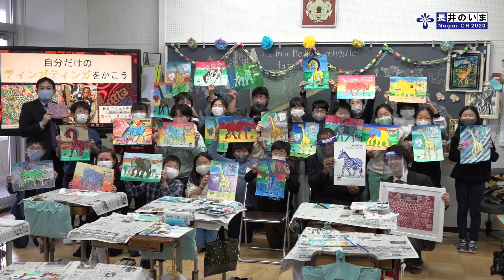【長井市】ティンガティンガワークショップ（令和2年12月3日）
タンザニア発祥の絵画「ティンガティンガ」のワークショップが12月3日、豊田小学校で開催されました。このワークショップは昨年も行われ、今回が2回目となります。タンザニアから来日中のティンガティンガアーティストのズベリ・ダイブ・マウラナさんとアフリカの物産などを取り扱う㈱バラカの新本友さんが講師をつとめました。
　ティンガティンガとはサバンナの動物や豊かな自然、人々の暮らしを6色のペンキを使って、色鮮やかにのびのびと描き出す現代アフリカンアートです。
　ワークショップでは、豊田小学校5年生の22人が、赤・青・黄・緑・白・黒の6色の絵の具（本来はペンキを用いる）を使い、それぞれの思い描く色で個性あふれる絵を描きました。また、ワークショップ前にはタンザニアに関する〇×クイズが行われ、楽しみながらタンザニア文化を学びました。参加した児童は「6色だけしか使えないところが難しかったが、自分だけのオリジナルの絵を描けて楽しかった」と話しました。